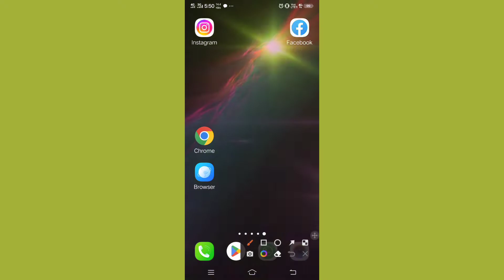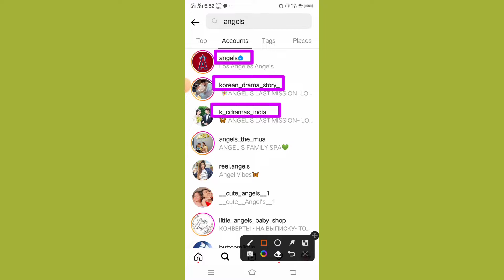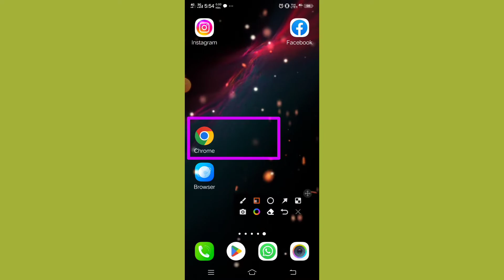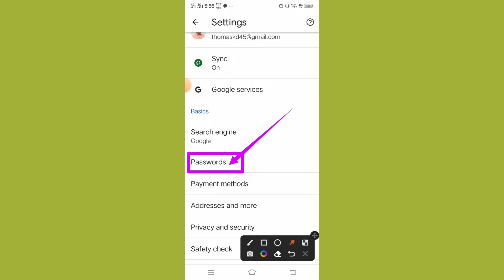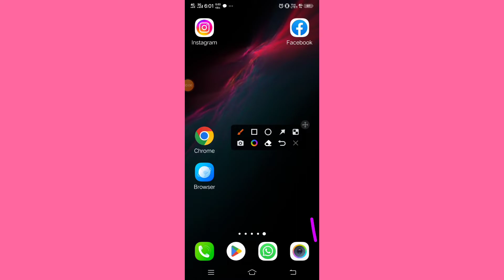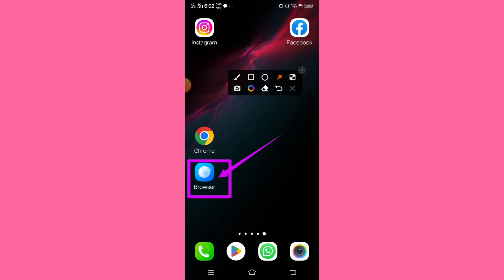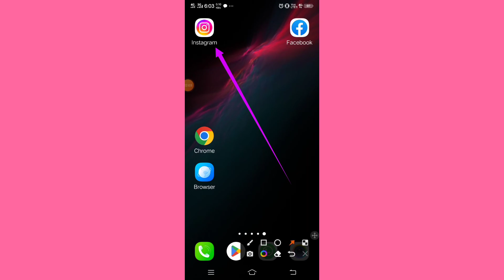Instagram Hacking Technics and remidies 2022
ನಮಗೆ ಇನ್ಸ್ಟ ಗ್ರಾಮ್ ಹ್ಯಾಕ್ ಮಾಡಬಹುದು ! ಮತ್ತೊಬ್ಬರ ಮೇಲೆ ಒಂದು ಕಣ್ಣು ಇಡಲು ಈ ತಂತ್ರ ಉಪಯೋಗಿಸಬಹುದು ! ಗೆಳತಿ ಅಥವಾ ಸಂಗಾತಿಯ ಮೇಲೆ ಸಂಶಯ ಇದ್ದರೆ ಈ ವಿಡಿಯೋ ಕಂಡಿತಾ ನೋಡಿ ಹೇಗಿದ್ದರೂ ಕೆಲವು ಸಮಯದಲ್ಲಿ ಅವರ ಫೋನ್ ನಮ್ಮ ಕೈಗೆ ಸಿಗುತ್ತದೆ ಅಂತಹ ಸಂದರ್ಭ ದಲ್ಲಿ ಅವರ ಪಾಸ್ವರ್ಡ್ ಬಳಸಿ ಅವರ ಇನ್ಸ್ತಾ ಗ್ರಾಮ್ live ನಲ್ಲಿ ವೀಕ್ಷಿಸಬಹುದು , ವಿಡಿಯೋ ನೋಡಿ ಅರ್ಥ ಮಾಡಿಕೊಳ್ಳೋಣ